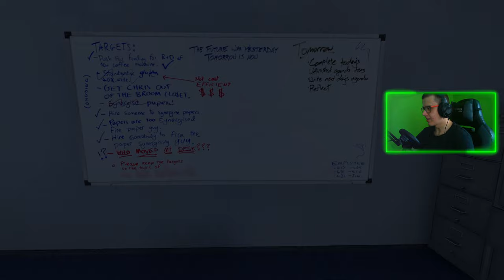THE STANLEY PARABLE : 01 : WOLNOŚĆ